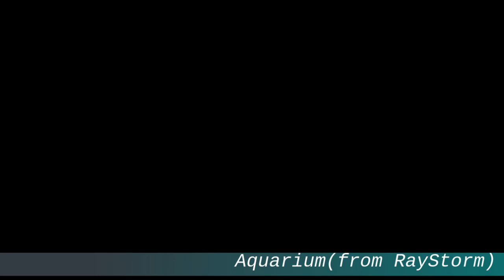Aquarium(from RayStorm) (Piano version)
"Aquarium" by TAMAYO, from RayStorm(TAITO)
(I make this to chord analyze)

The images are generated by stable diffusion